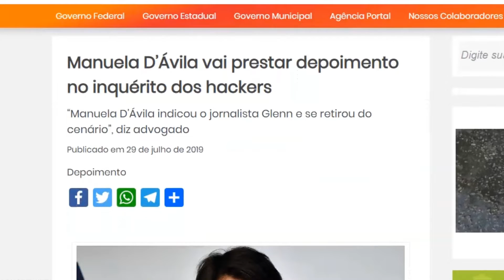Portal de Prefeitura em 1 Minuto 29/07/2019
Portal de Prefeitura em um minuto, um resumo das principais notícias desta segunda-feira, 29 de julho.